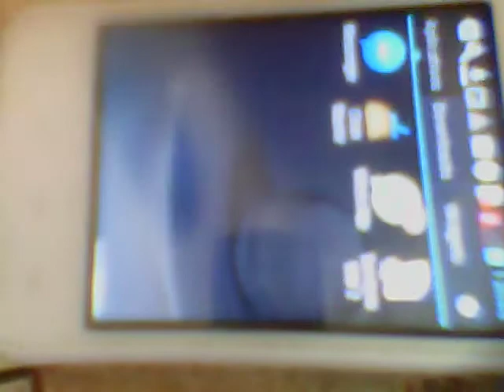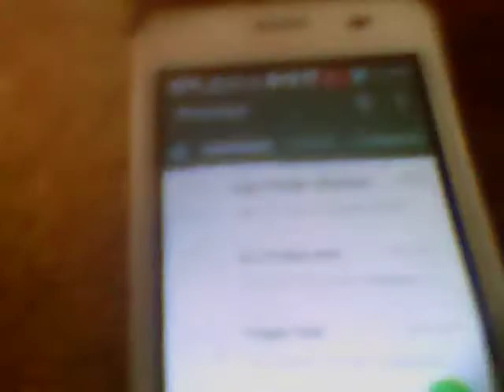O androide do meu celular parou de funcionar e agora?????